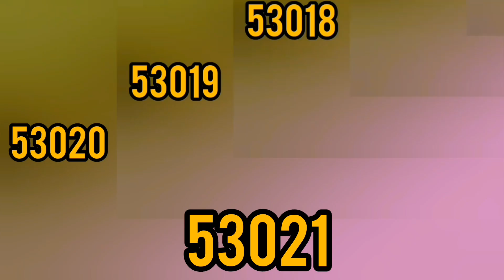hi continues to 53040